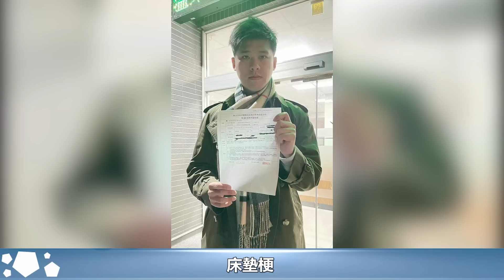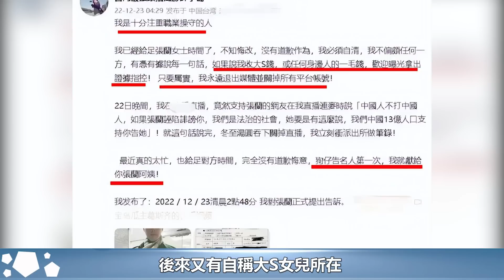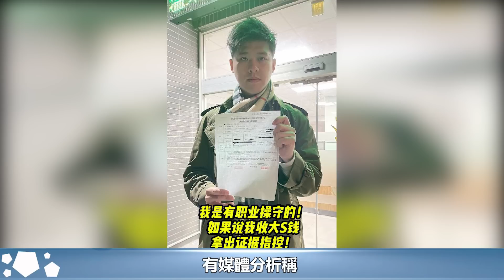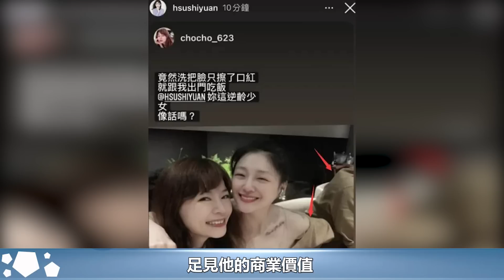大S「垂死掙扎」？瘋狂的令人難以置信，整垮張蘭就能扳回一城，不至於輸汪小菲太多︱具俊曄︱大S︱徐熙媛︱汪小菲︱小S#娛樂星聞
大S「垂死掙扎」？瘋狂的令人難以置信，整垮張蘭就能扳回一城，不至於輸汪小菲太多